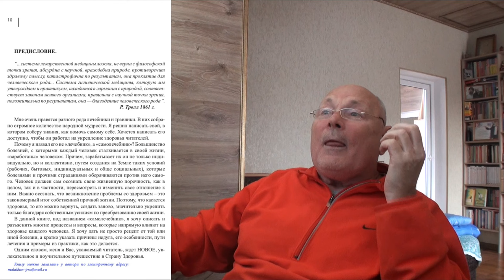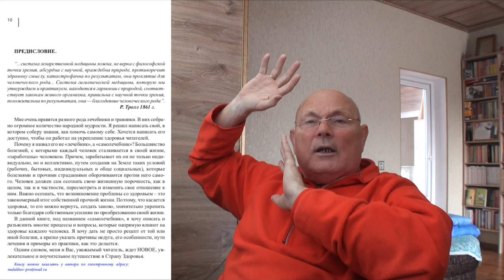КНИГИ ДЛЯ АНДРЕЯ. ТРЕЩИНА И ПЕРЕЛОМ. Малахов.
Посленовогодняя текучка ... книги, болит перелом голеностопа, не заживает трещина прямой кишки ... и опять книги, а в них знания!